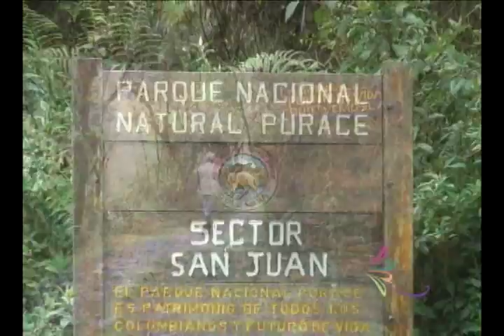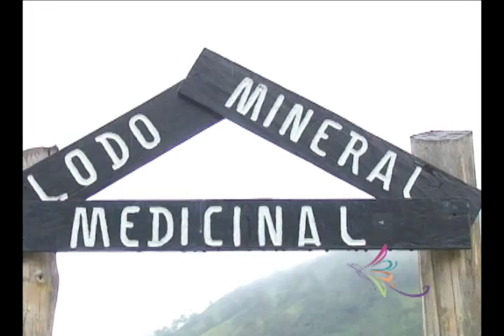PRESENTACIÓN TURÍSTICA DEL MUNICIPIO DE PURACE